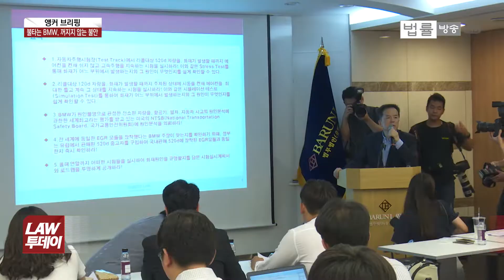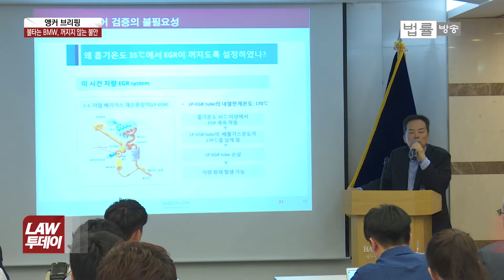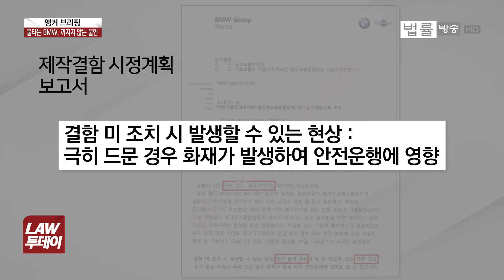불타는 BMW, 사상 초유 강제 운행 중지 조치에도 꺼지지 않는 논란과 불안... 이번엔 국토교통부가 엔진 결함 은폐 폭로까지 [법률방송뉴스]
[법률방송뉴스] 긴급 안전진단을 받지 않은 BMW 차량 1만 5천대에 대한 운행정지 처분이 오늘(16일)부터 본격적으로 내려집니다.

이 차량들만 운행 중지시키면 '불타는 BMW' 문제, 이제 해결돼서 안전해지는 걸까요.

이런 가운데 BMW 피해 차주들이 오늘 기자회견을 열고 국무총리실과 국토교통부에 ‘화재원인 규명 시험’을 요구했습니다. ‘앵커 브리핑’, 불타는 BMW 얘기 해보겠습니다.